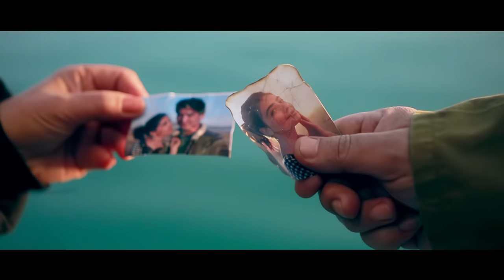Farhod Saidov (Sarbon guruhi) - Meni sevsang | Фарход Саидов (Сарбон гурухи) - Мени севсанг